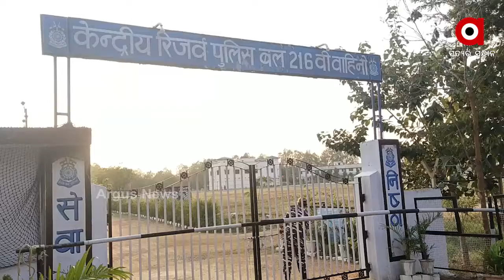ମାଓବାଦୀଙ୍କ ଟାର୍ଗଟେ୍‌ରେ କି ଉପକୂଳ ଓଡ଼ିଶା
ନୂଆପଡାର ପଟଧରା ରିଜର୍ଭ ଫରେଷ୍ଟ । ଏଇ ଜଙ୍ଗଲ ଭିତରେ ଥିବା ଭୈସାମୁନ୍ଦି ଗ୍ରାମରେ କିଛି ମାଓବାଦୀ ଲୁଚି ରହିଥିବା ଖବର ପାଇଥିଲା ସିଆରପିଏଫ । ଭୈଷାଦାନୀ କ୍ୟାମ୍ପରୁ ବାହାରି କୁମ୍ବିଂ ଅପରେସନ୍ ଆରମ୍ଭ କଲା ଏକ ଟିମ୍.